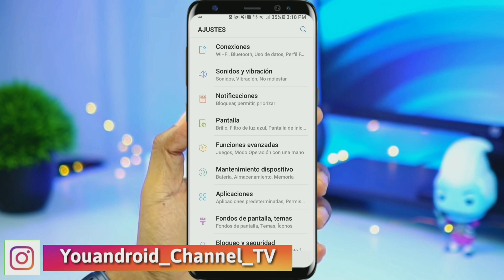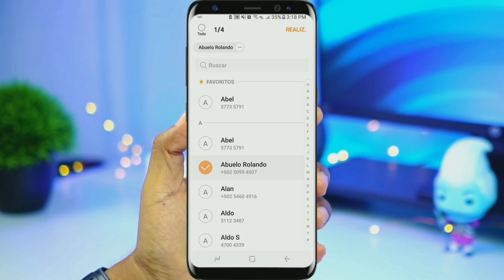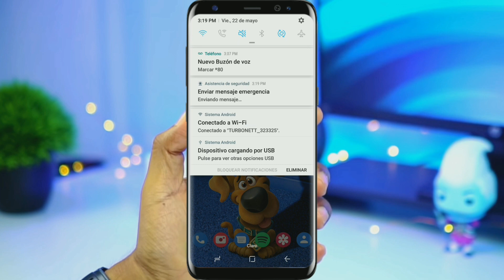COMO ENVIAR UN MENSAJE DE EMERGENCIA DESDE MI CELULAR O MÓVIL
Que tal amigos hoy les enseñare a como enviar un mesaje de emergencia desde su dispositivo android.